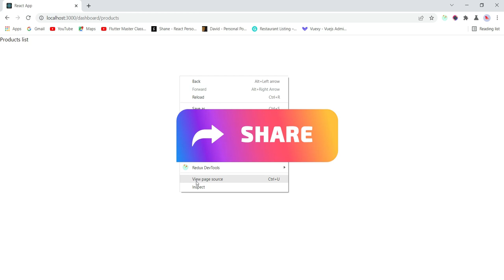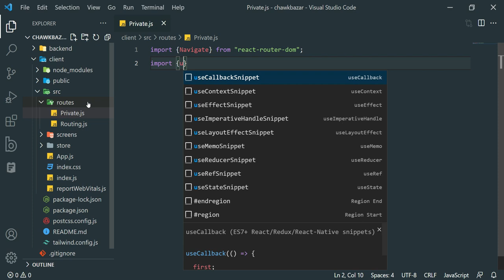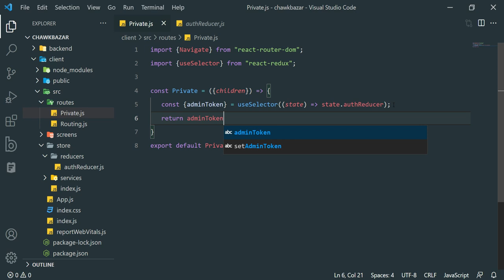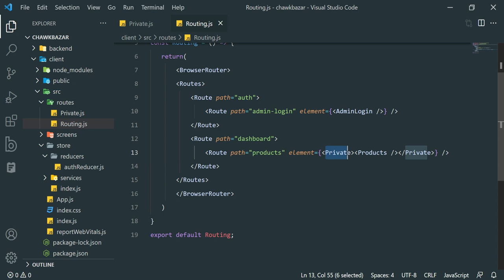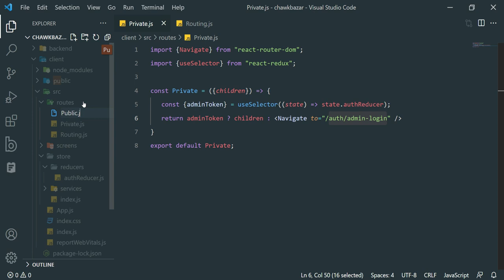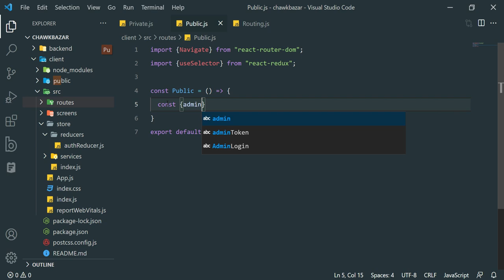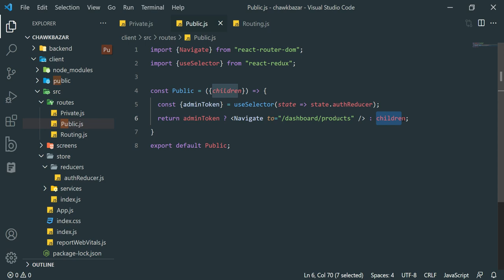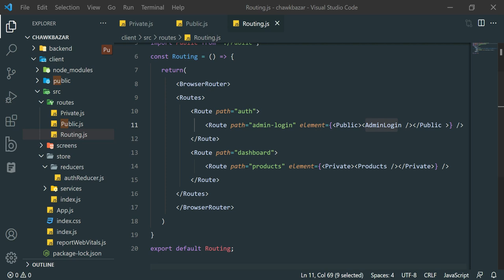[14] Full Stack MERN Project eCommerce - Protected Routes [Urdu/Hindi]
Full Stack MERN Project eCommerce Tutorial, in this video, we will create the projected routes, projected routes mean only the authenticated users will access the projected routes, and we will use the React Router Dom version 6 which is the latest version at the time of this video recording, so you will learn that how to create protected routes using React Router Dom V6.